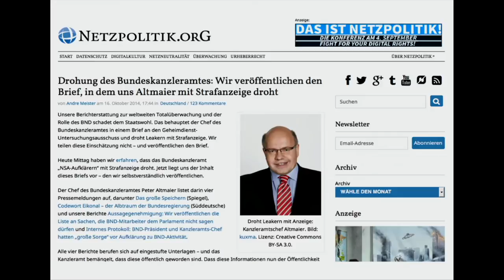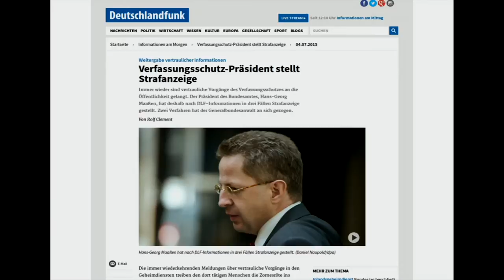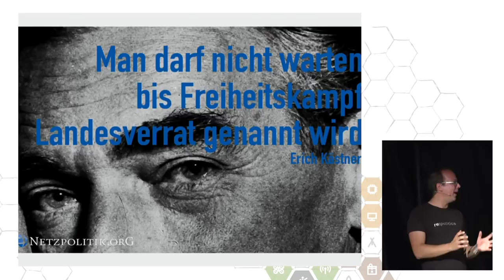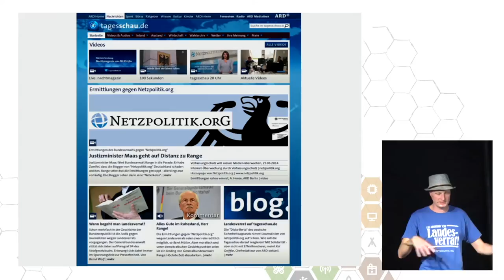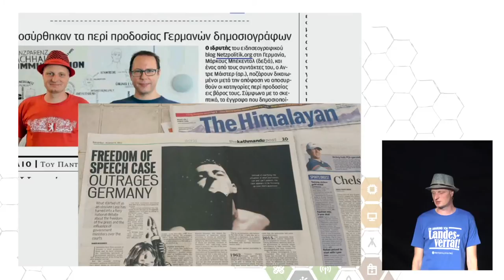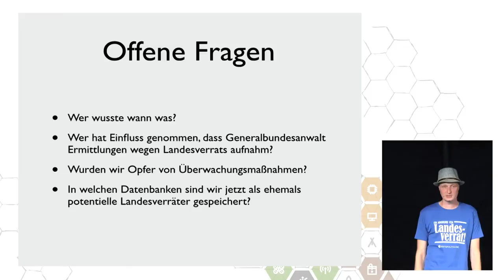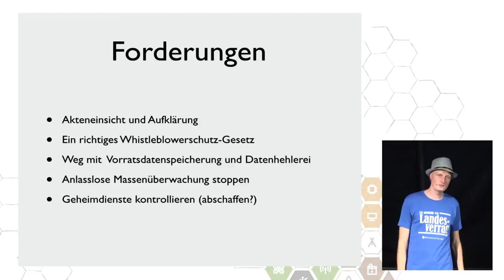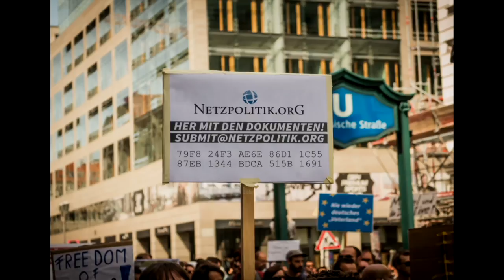Markus Beckedahl, Andre Meister: Kontrolle ist gut. Landesverrat ist besser. (english translation)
Im Sommer 2015 erfuhr die Redaktion von netzpolitik.org, dass gegen zwei ihrer Redakteure wegen Landesverrat ermittelt wird. Was dann passierte, konnten sie nicht glauben...

Markus Beckedahl, Andre Meister